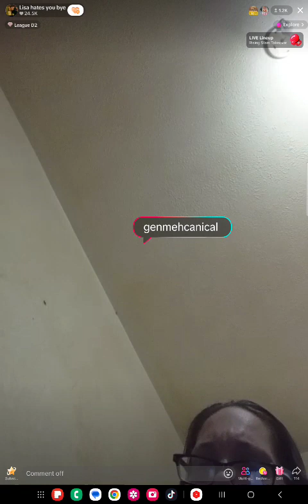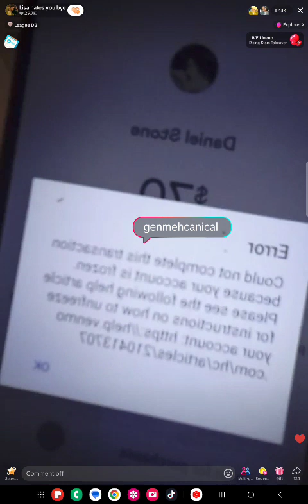815pm 07/15 Lisa Richard